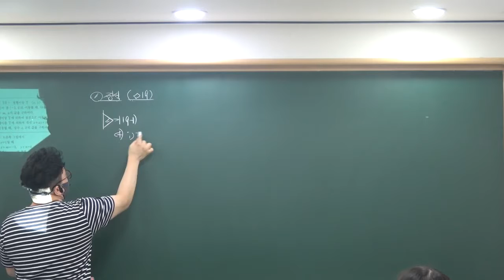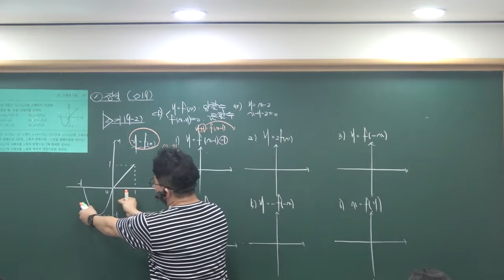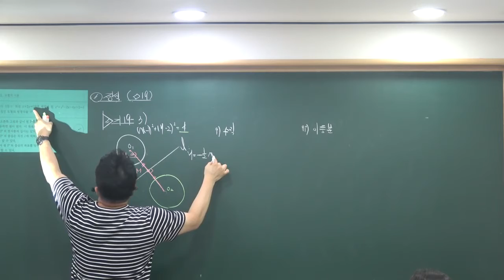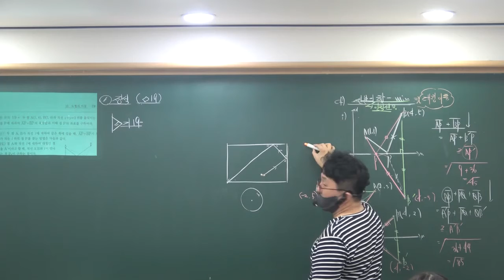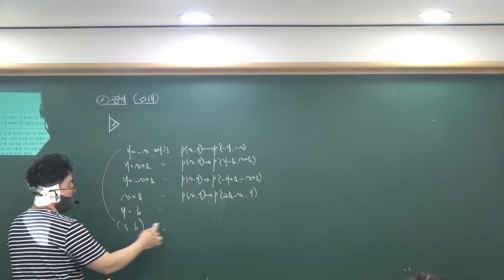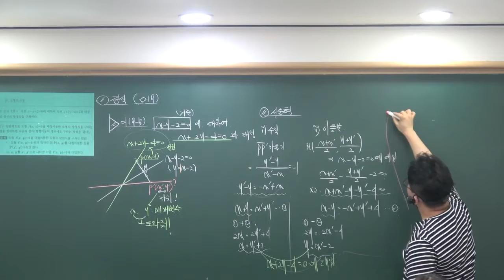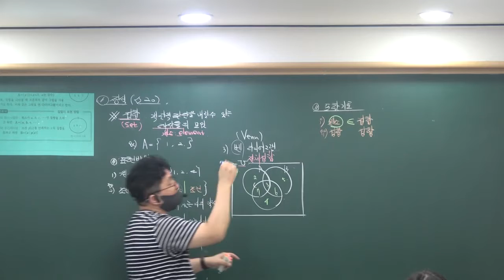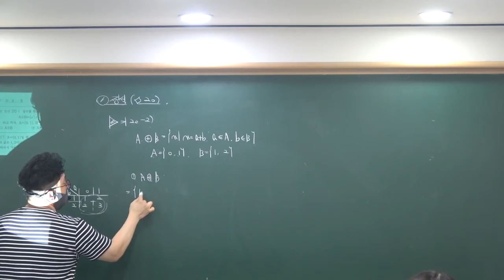2021 2학기 (정규) 수학하기본_정석/RPM 도형의이동(2)/집합(1) 9/2